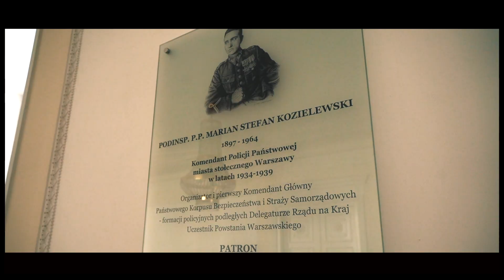ŚWIĘTO POLICJI 2022, POMAGAMY I CHRONIMY